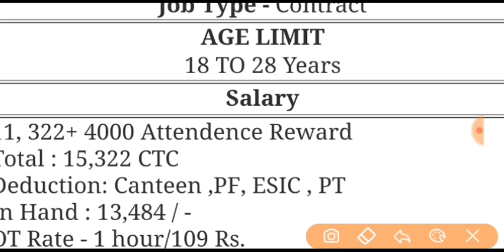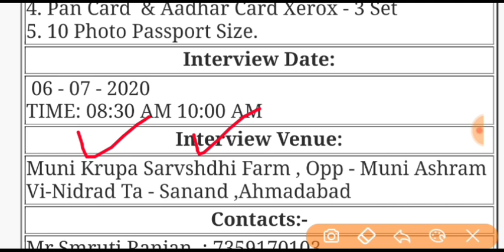TATA MOTORS JOB || ITI बहुत शानदार नौकरी का मौका